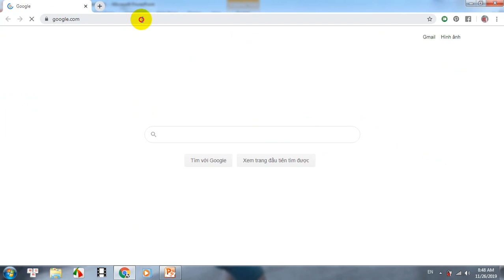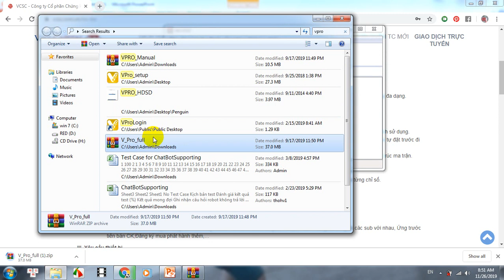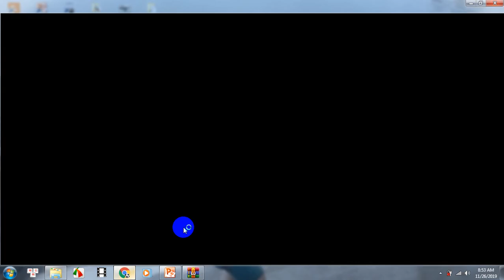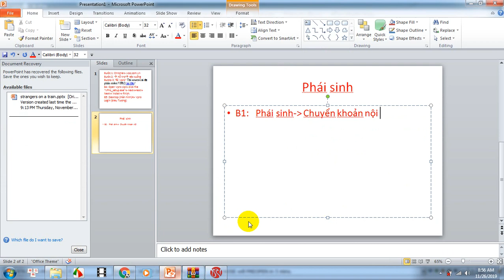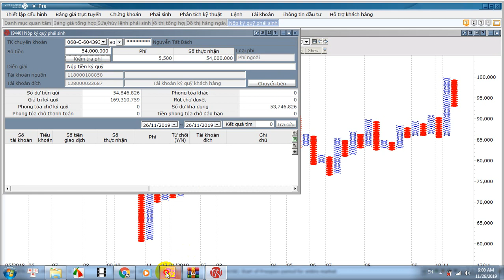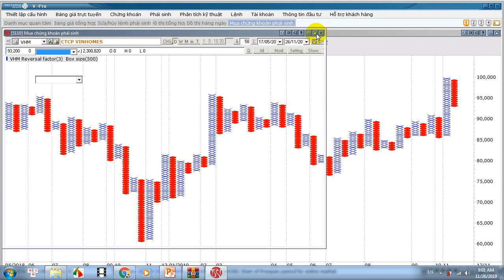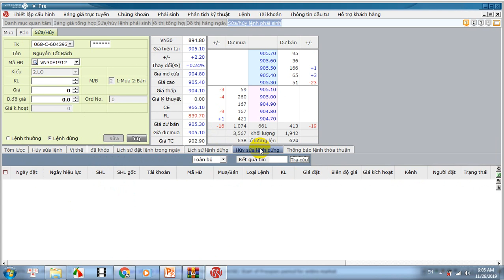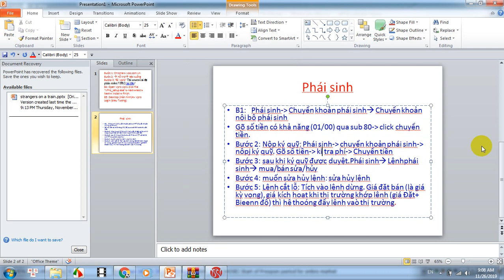Hướng dẫn giao dịch phái sinh trên Vpro- Viet Capital Securities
Skype: Acaacat